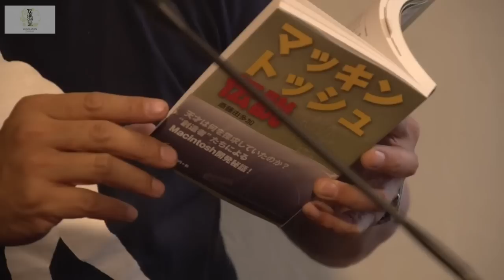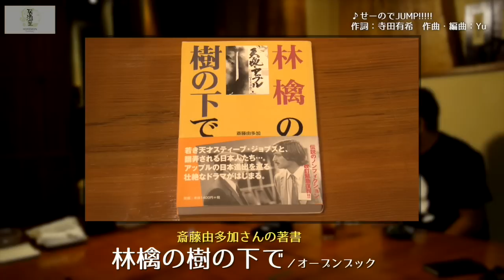【斎藤由多加×堀江貴文】居酒屋ホリエモンチャンネル〜ゲームクリエイター編vol.7〜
■「指名される技術　六本木ホステスから盗んだ、稼ぐための仕事術」はこちら
■「【斎藤由多加×堀江貴文】居酒屋ホリエモンチャンネル〜ゲームクリエイター編vol.6〜」はこちら

BARホリエモンチャンネルが「居酒屋ホリエモンチャンネル」にリニューアル！！ホリエモンと寺田有希ちゃんと乾杯しながら、普段話せないディープでニッチな話をゲストと繰り広げます！

さて、今回一緒に乾杯してくれるのはゲームクリエイターの斎藤由多加さん！！アップルのディープでニッチな話が満載！！

本日最終回！

twitter情報
斎藤由多加（@YootSaito）